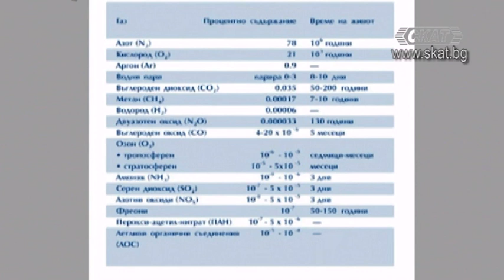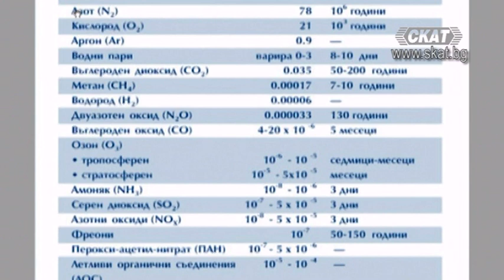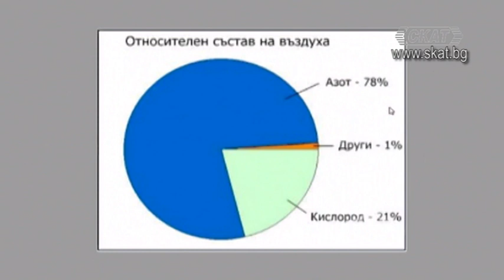Академия "Здравослвно": Фини прахови частици - вредно въздействие върху организма